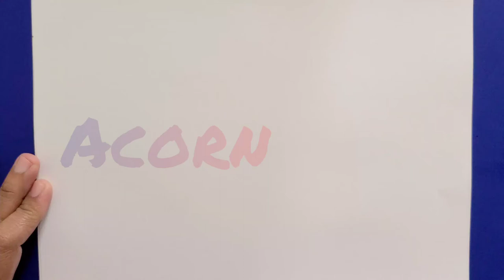How to draw an Acorn | Simple drawing for kids | Easy drawing for kids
Drawing Shorts
cartooning
art lesson
2021
4 kids
directed drawing
art ideas
step by step
art projects
drawing tutorial
drawing for beginners
art tips
how to draw for beginners
drawing videos
art tutorial
how to draw step by step
cartooning club
funny
funny fails
funny video
funny videos Learn how to draw a cute cartoon Acorn.
Funny drawing ideas.
# Cartoon drawings.
# Drawing tutorials.
# Fun art challenges.
# Funny drawings.

Musician: ASHUTOSH